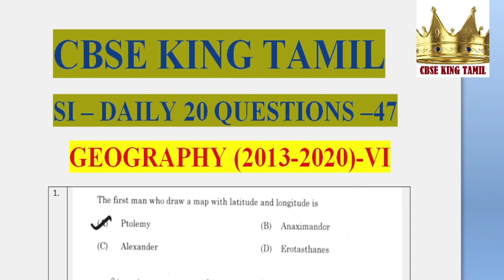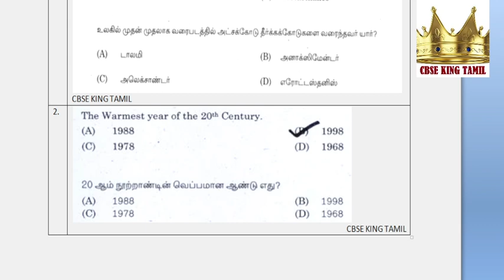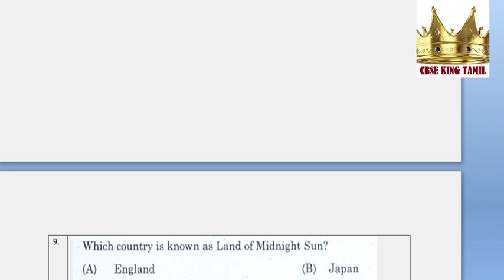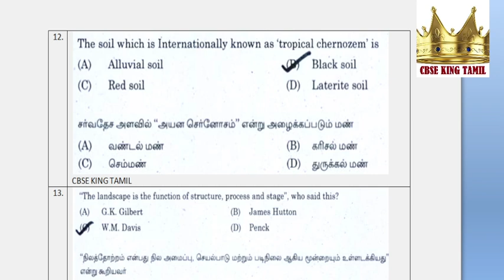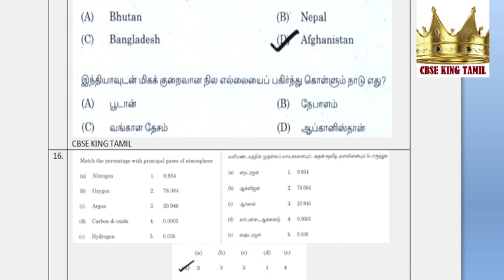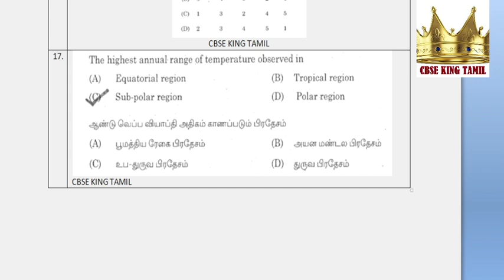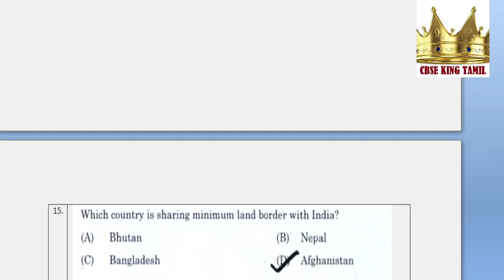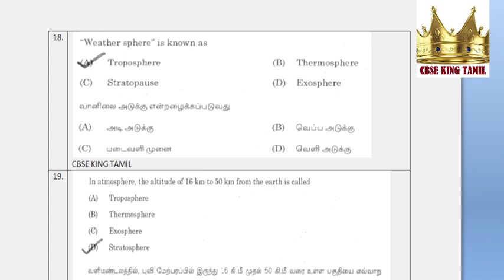TNUSRB SI DAILY 20 IMPORTANT QUESTIONS - 47